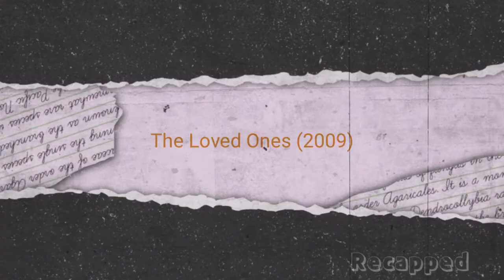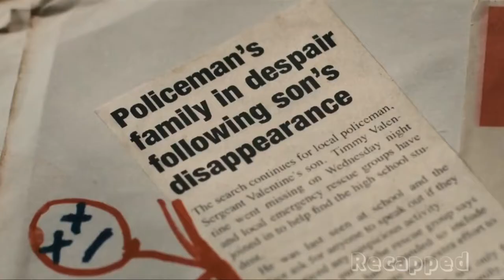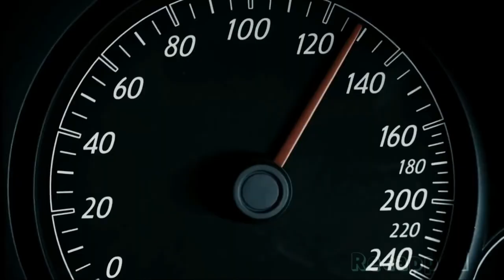THEY DRILL HOLE IN THE FOREHEAD OF THEIR VICTIMS, AND POURS BOILING WATER INSIDE - MOVIE RECAP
THE LOVED ONES (2009)
THE SADISTIC AND INCESTOUS FATHER AND DAUGHTER AND THEIR TORTURE AND KILLING SPREE.